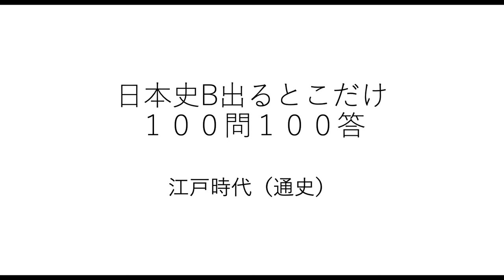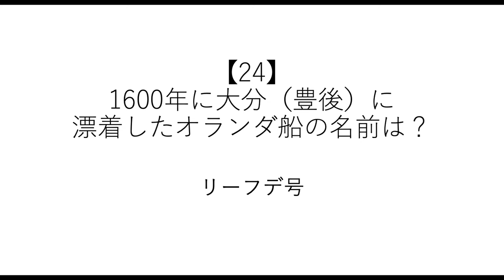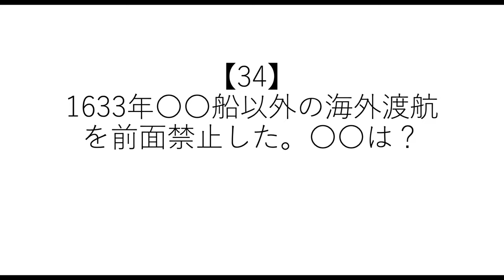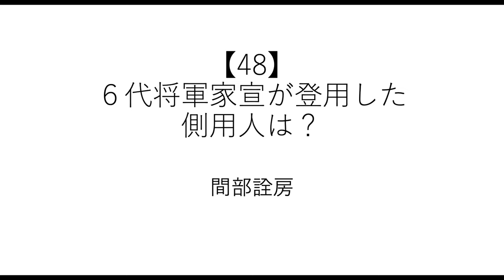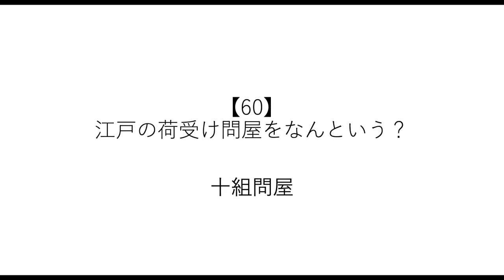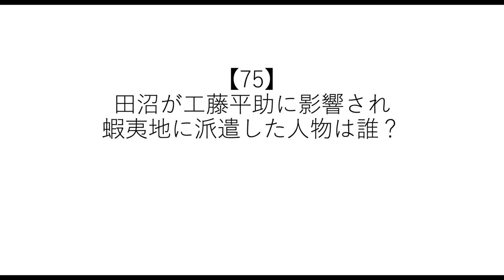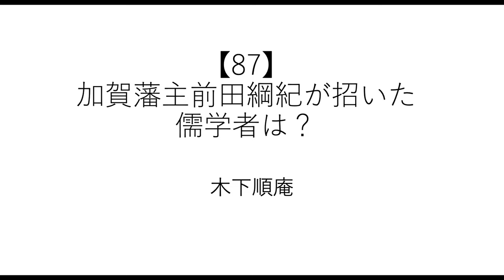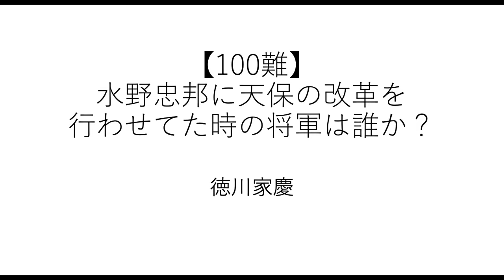【日本史B】テストにでるとこだけ一問一答【江戸時代】【聞き流し】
【メンバー】
制作・編集（理系）：べんとう